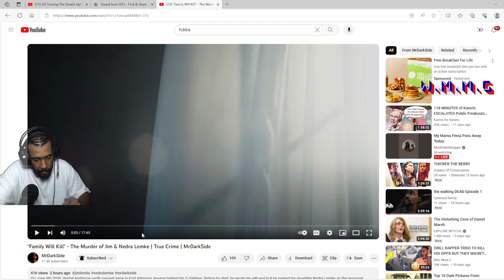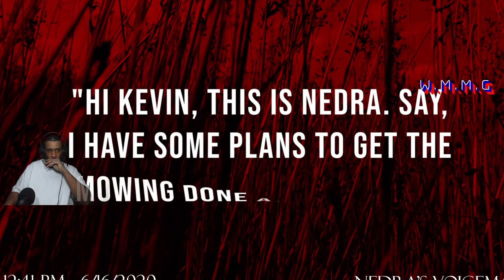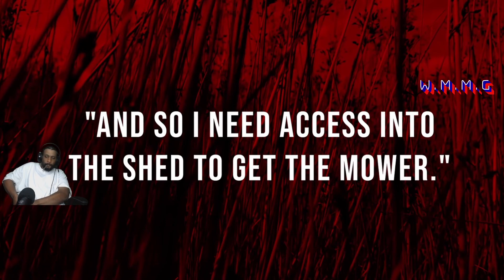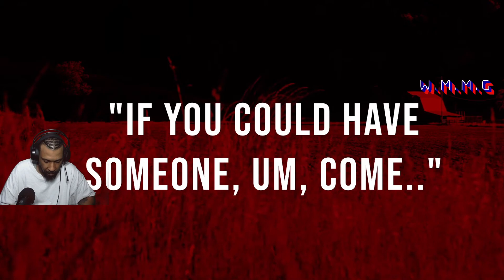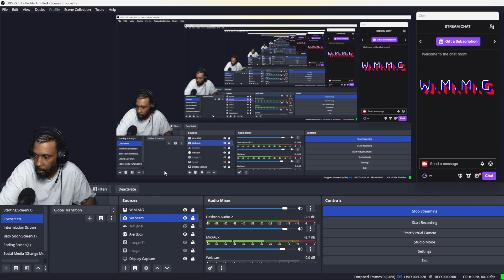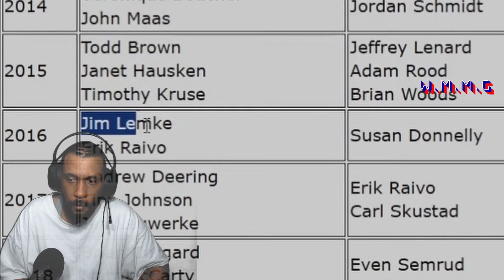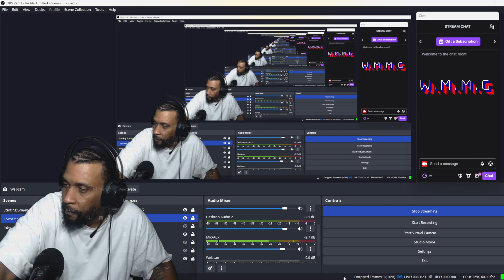Family Will Kill" - The Murder of Jim & Nedra Lemke | True Crime | MrDarkSide